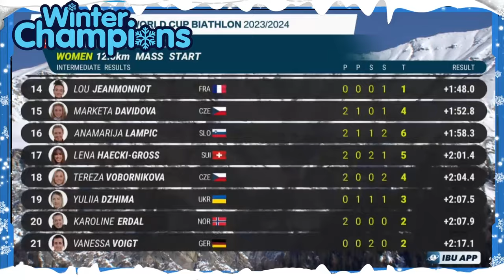Biathlon Massenstart Lenzerheide: Braisaz-Bouchet fordert Oeberg Schwestern!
❄ Schaue dir unsere neue Website an, hier bekommst du tägliche News zum Thema Wintersport

🏆 Braisaz-Bouchet triumphiert: Spannender Massenstart in Lenzerheide lässt Biathlon-Herzen höherschlagen!

❄ Ein weiterer aufregender Biathlon-Tag in Lenzerheide! 🎉 Beim packenden Massenstart der Frauen behauptete sich Justine Braisaz-Bouchet erfolgreich gegen die starken Konkurrentinnen und sicherte sich den verdienten Sieg.

❄ Die Oeberg Schwestern aus Schweden zeigten ebenfalls beeindruckende Leistungen, mit Elvira Oberg auf dem 2. Platz und Hanna Oeberg auf dem 3. Platz.

🚀 Franziska Preuß glänzte erneut als beste Deutsche, erreichte den 7. Platz und bewies ihre exzellente Form mit einer fehlerfreien Schießleistung! 💪

❄ Erlebe die Höhepunkte dieses mitreißenden Rennens, angefangen von den atemberaubenden Abfahrten bis zu den präzisen Schüssen am Schießstand. Tauche ein in die Faszination des Biathlons und genieße die Spannung bis zur letzten Runde.

🥇 Justine Braisaz-Bouchet (Frankreich)
🥈 Elvira Oberg (Schweden)
🥉 Hanna Oeberg (Schweden)

❄ Die herausragende Leistung der deutschen Athletin:
🇩🇪 7. Platz - Franziska Preuß